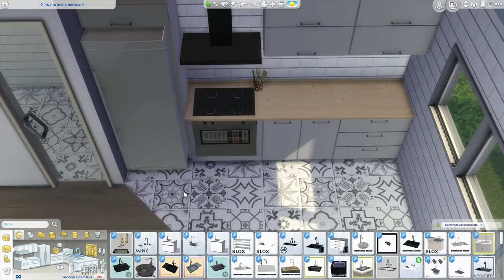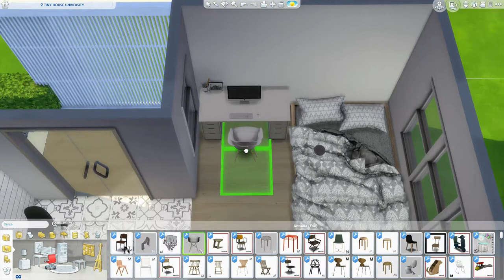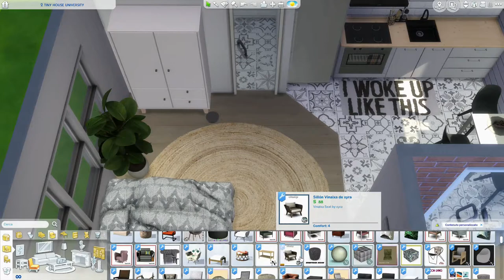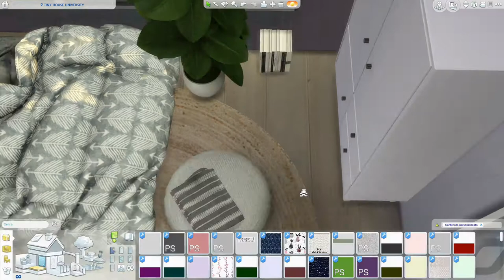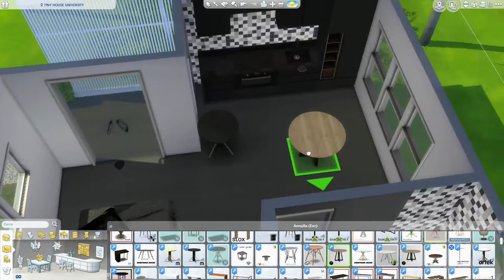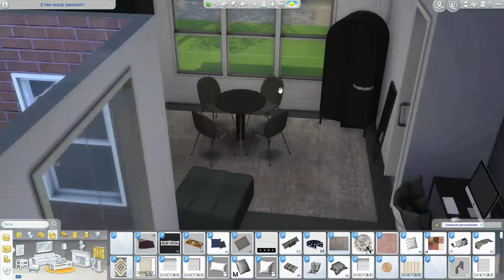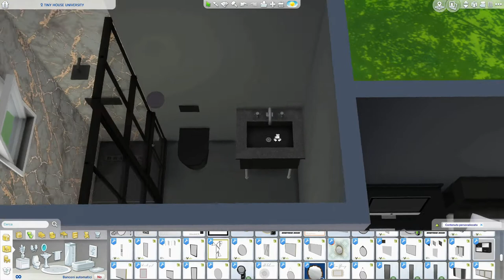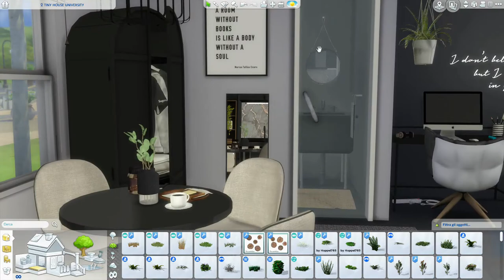The Sims 4 | 2 Tiny _ Black or White? | Speed Build + Download Link